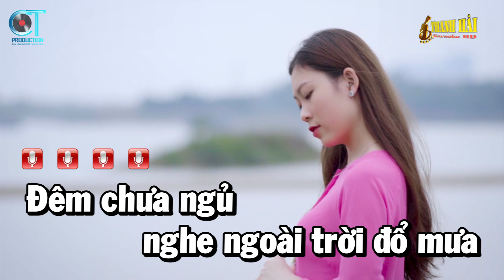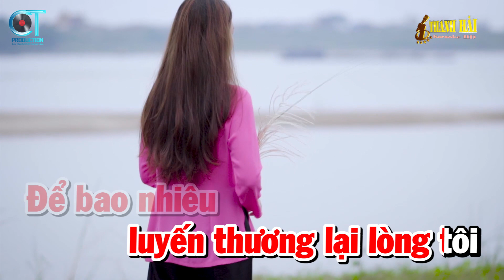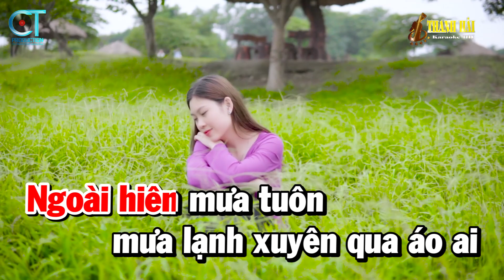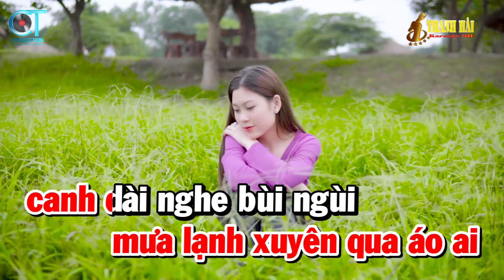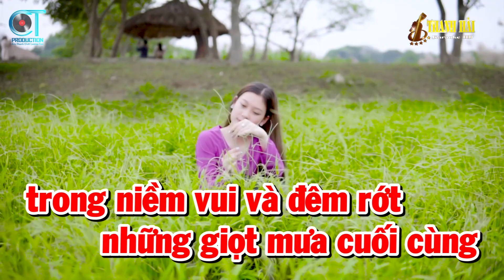Karaoke Nhạc Sống Mưa Nửa Đêm | Trữ Tình Tone Nữ Hay Dễ Ca | Thanh Hải